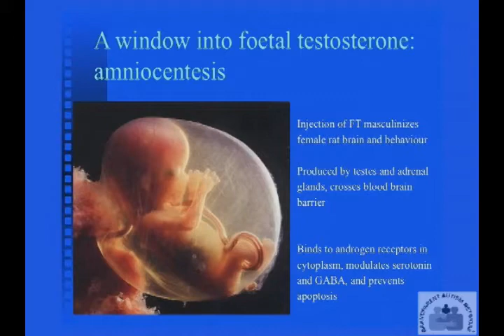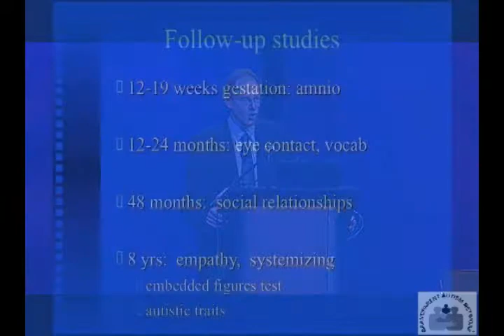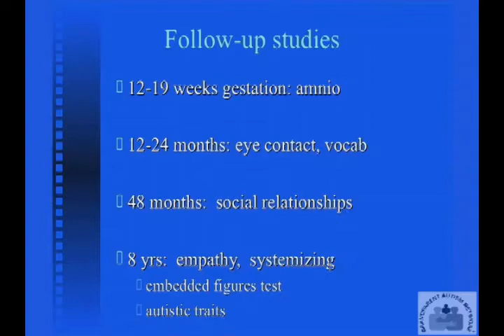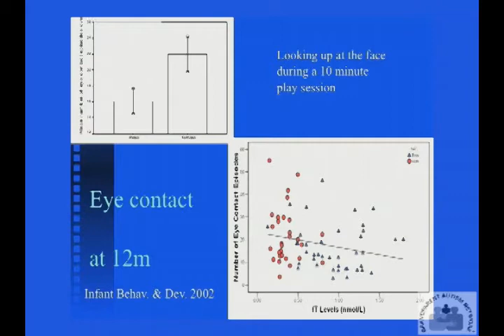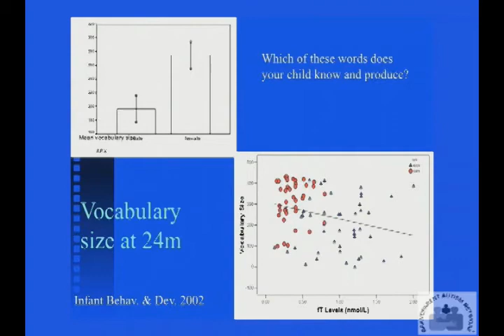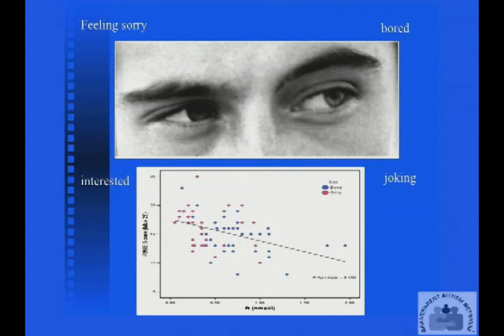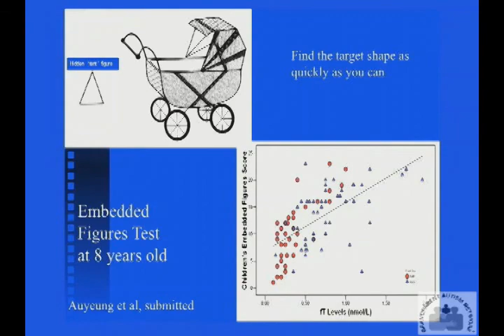Autism Research: Fact and Fiction Part 5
Simon Baron-Cohen is Professor of Developmental Psychopathology at the University of Cambridge and Fellow at Trinity College, Cambridge. He is Director of the Autism Research Centre (ARC) in Cambridge and holds degrees in Human Sciences from New College, Oxford, a Ph.D. in Psychology from UCL and a M.Phil in Clinical Psychology at the Institute of Psychiatry. Dr. Baron-Cohen is also Director of CLASS (Cambridge Lifespan Asperger Syndrome Service), a clinic for adults with suspected AS.